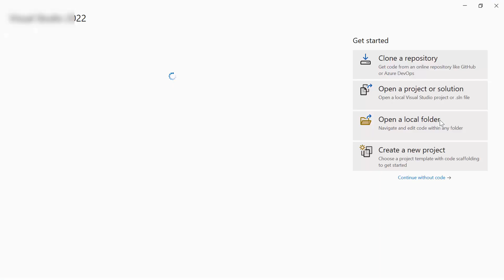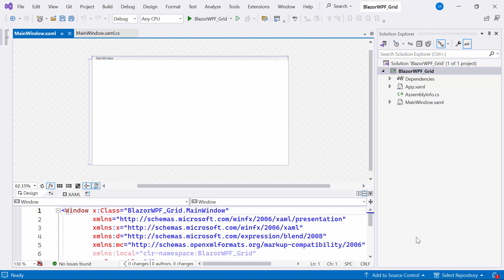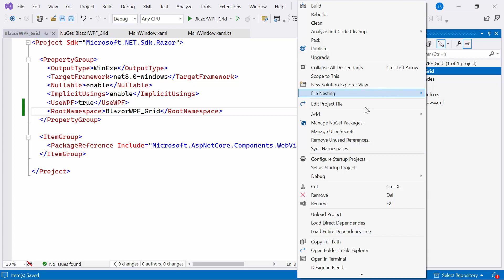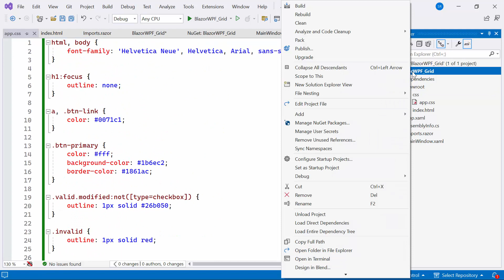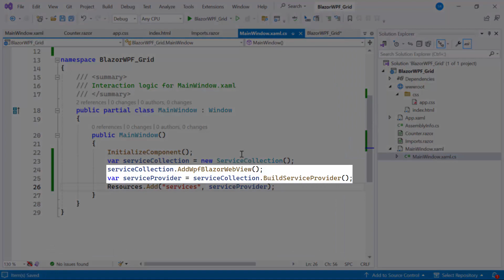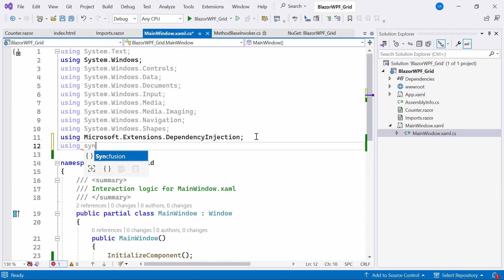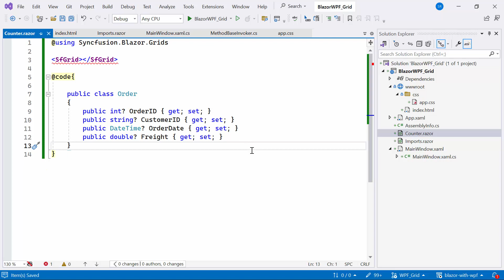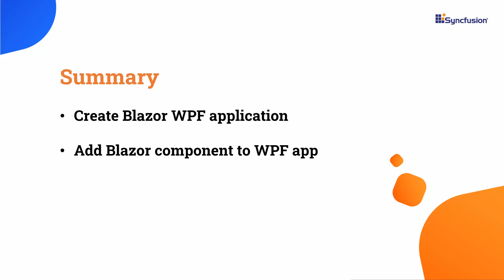How to Add Blazor Components to a Blazor WPF App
Learn to create a new Blazor WPF app and add Syncfusion Blazor components using Visual Studio 2022. In this video, you will learn to configure the Syncfusion Blazor DataGrid component in a Blazor WPF app.

The Syncfusion DataGrid control displays and allows users to manipulate data in a tabular view. Its wide range of functionalities includes an adaptive UI layout for all devices, selection, and support for Excel, CSV, and PDF formats.

Use the grid column components of templates to apply a custom layout and display custom element values or content for each column. The Syncfusion DataGrid control can display table data in a hierarchical structure that can be expanded or collapsed with a button. Through paging, a segment of data can be viewed from the assigned data source. Use the built-in, customizable pager UI with an on-demand paging mode for effective data retrieval from remote web services. Customize the style of individual cells and rows.

The Blazor DataGrid provides support for create, read, update, and delete (CRUD) operations. In addition to built-in editor components for editing column values, use templates to create custom editor components that suit application needs. Perform editing operations with a list of business objects or a remote data service with the help of the data manager.

The Blazor DataGrid header must be in a fixed position when scrolling the document vertically to visualize the content along with the column header. You can drag and drop rows to another DataGrid or custom component. You can also drag and drop rows within the same DataGrid using the drag icon.

If you need a trial license key, start your Blazor trial from your Syncfusion account and then obtain your trial license key from the downloads

Bookmark details
[00:00] Introduction
[01:22] WPF NuGet package installation
[05:27] Add Syncfusion Blazor component